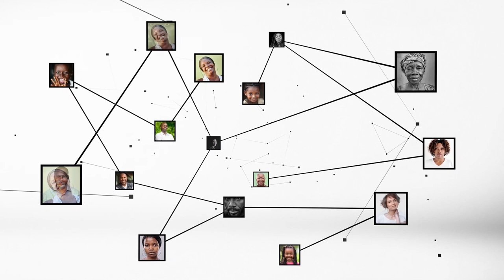Imam Moctar Touré : "Nous sommes tous des enfants d'Adam et Eve"